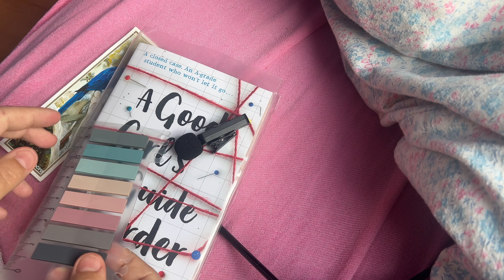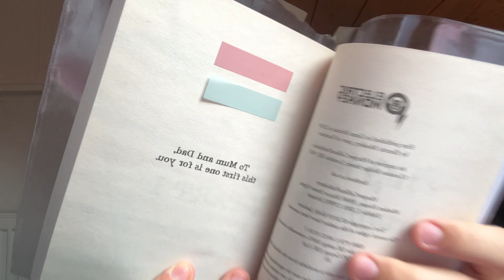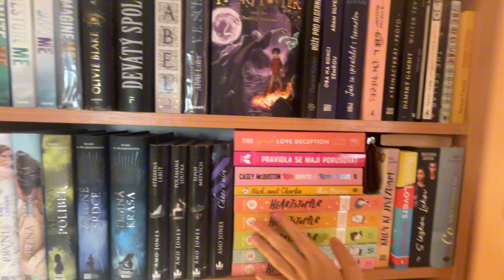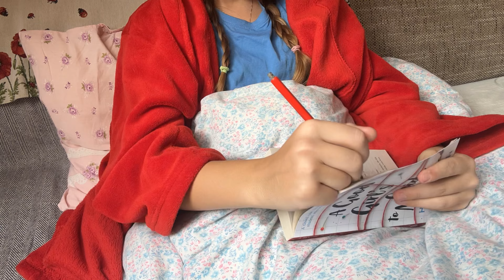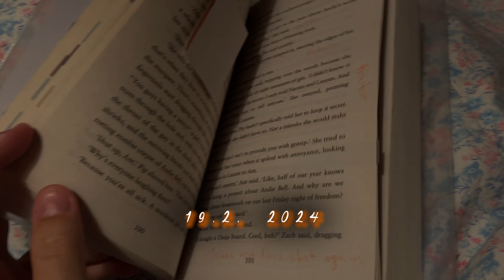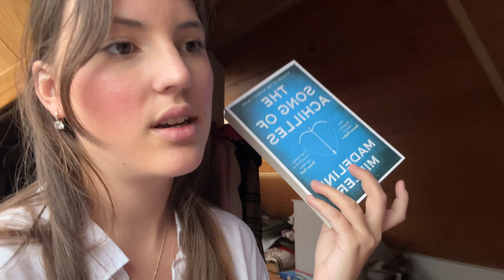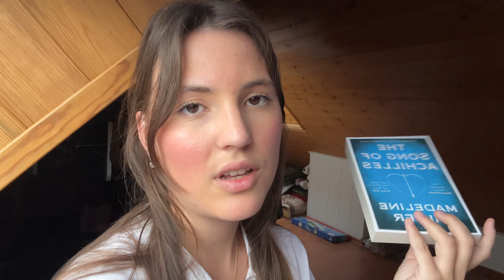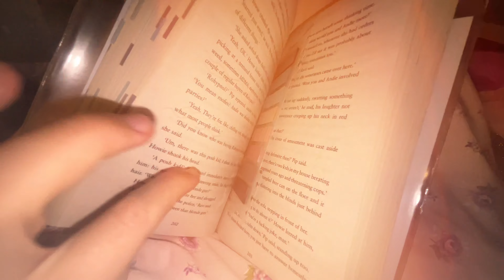Čtecí vlog- A Good Girl’s guide to Murder//reading vlog #1 (spoiler free)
deska bez intra (jsem zapomněla XD)

ig sába: s_sykorova_
ig týna: kr.novotna
vinted týna: tynanovotna06
vinted sába: sabus000

00:00 úvod
02:10 set up+ info
03:09 čtení den 1
04:02 čtení den 2
07:09 čtení den 3
08:11 čtení den 4
10:04 čtení den 5
11:00 závěr+ zhodnocení
12:31 outro